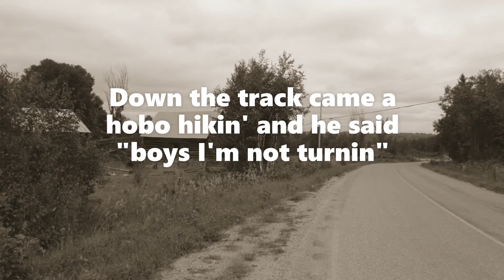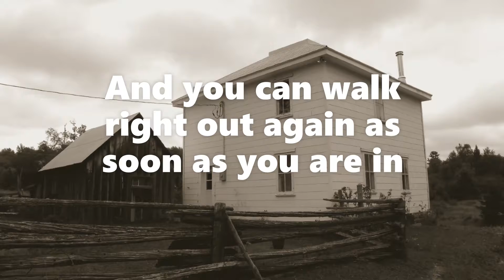Big Rock Candy Mountain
Harry McClintock
One evening as the sun went down
And the jungle fire was burning
Down the track came a hobo hiking
And he said, "Boys, I'm not turning"

"I'm headed for a land that's far away
Besides the crystal fountains
So come with me, we'll go and see
The Big Rock Candy Mountains"

In the Big Rock Candy Mountains
There's a land that's fair and bright
Where the handouts grow on bushes
And you sleep out every night

Where the boxcars all are empty
And the sun shines every day
And the birds and the bees
And the cigarette trees

The lemonade springs
Where the bluebird sings

All the cops have wooden legs
And the bulldogs all have rubber teeth
And the hens lay soft-boiled eggs

The farmers' trees are full of fruit
And the barns are full of hay
Oh, I'm bound to go
Where there ain't no snow

Where the rain don't fall
The winds don't blow

You never change your socks
And the little streams of alcohol
Come trickling down the rocks

The brakemen have to tip their hats
And the railway bulls are blind
There's a lake of stew
And of whiskey too

You can paddle all around it
In a big canoe

The jails are made of tin
And you can walk right out again
As soon as you are in

There ain't no short-handled shovels
No axes, saws nor picks
I'm goin' to stay
Where you sleep all day

Where they hung the jerk
That invented work

I'll see you all this coming fall